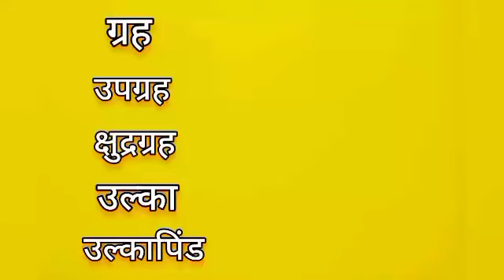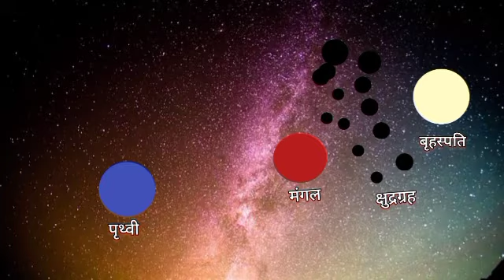About planet | Satellite | Asteroid | Meteor | Meteroids | Shooting star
# हमारा study
About video : इस वीडियो में जानेंगे planet,  Satellite, Asteroid, Meteor, Meteroids and Shooting star.

2 what is Galaxy, super cluster, Milky way, and Andromeda?